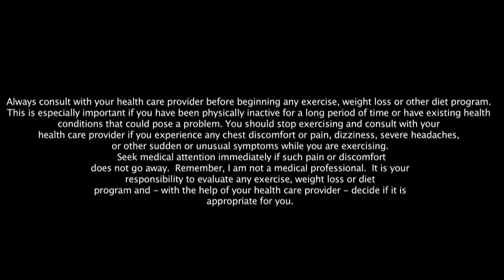Fiber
Fiber - How Much dowe need?